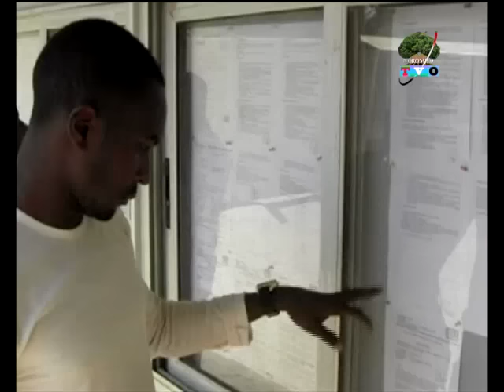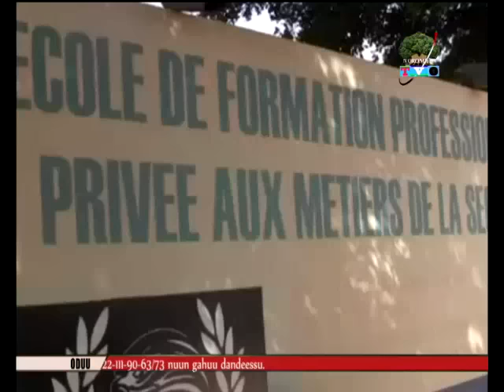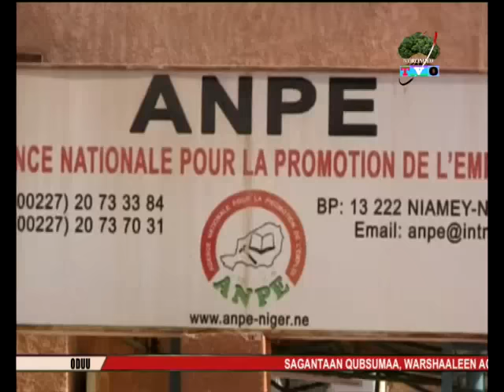oduu 17 05 2009 galgalaa